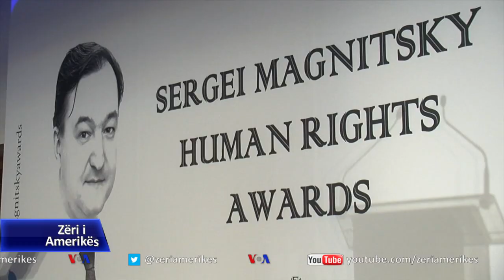Çështja Navalny, BE vë sanksione kundër zyrtarëve rusë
Bashkimi Evropian ka vëndosur sanksione ndaj katër zyrtarëve rusë pas burgosjes së udhëheqësit opozitar Alexey Navalny. Siç njofton korrespondenti i Zërit të Amerikës Henry Ridgwell nga Londra, mbështetësit e opozitarit Navalny duan që BE-ja të shkojë edhe më tej, dhe t’u verë sanksione aleatëve të ngushtë të Presidentit Vladimir Putin.